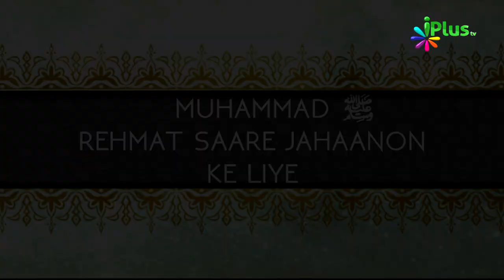Muhammad ﷺ Rehmat Saare Jahaanon Ke Liye Ep 24 By Shaikh Razaullah Abdul Kareem Madani - iPlus TV